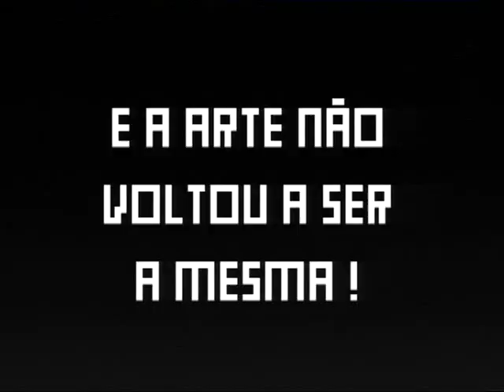6=0 Homeostética (2008) [Trailer]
6=0 Homeostética (2008)
Director: Bruno de Almeida